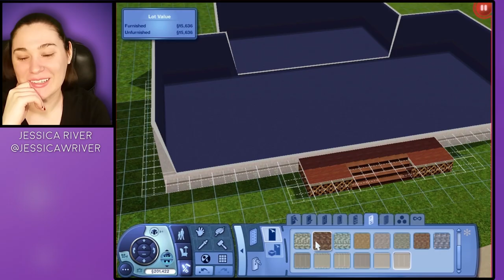THE SIMS 3 | Dream Farm House | Jessica River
So I decided to play the SIMS 3 for the first time in years! In this video I try to make my dream farm house and make a chicken coup full of flamingos! 🤣